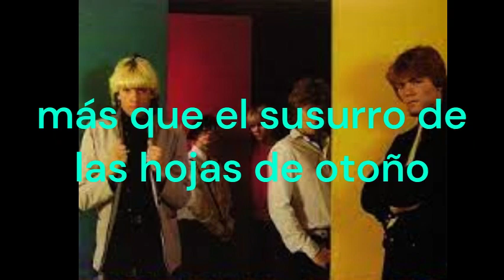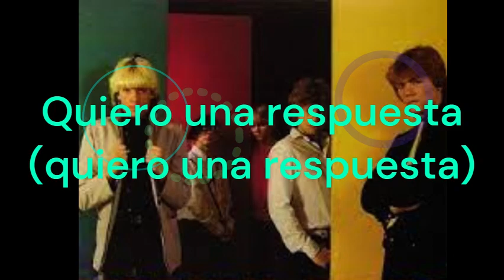15 Gyllene Tider Vill ha ett Svar - Quiero una Respuesta (sub en español)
15 Gyllene Tider Vill ha ett Svar -  Quiero una Respuesta (Álbum Moderna Tider)
compositor: Tom Petty